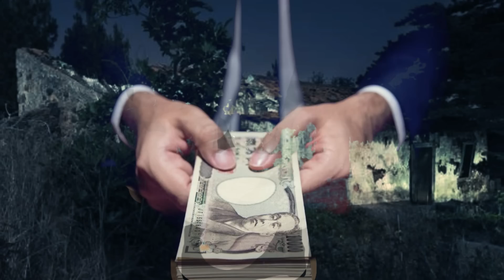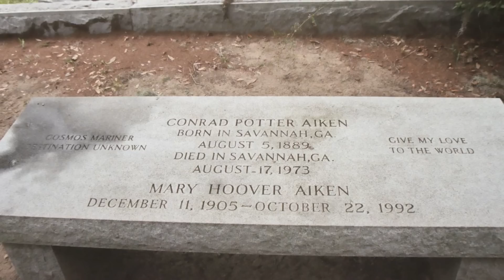Las CASAS Embrujadas Más ATERRADORAS Del Mundo | Episodio 29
~ ~ ~ ~ ~Nuestras redes~ ~ ~ ~ ~

Timelapse Las CASAS Embrujadas Más ATERRADORAS Del Mundo | Episodio 29

00:00 Introducción
00:33 La Casa de los Miedos
04:44 Fox Hollow Farm
09:22 La Casa de Conrad Aiken
14:44 Epílogo